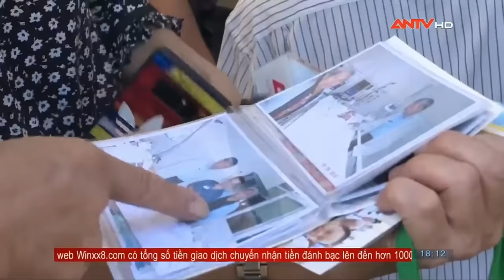Vĩnh biệt anh hùng phi công huyền thoại Nguyễn Văn Bảy | ANTV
ANTV | Vào lúc 9h sáng nay (24/09), các lãnh đạo cán bộ chiến sĩ Quân chủng Phòng quân không quân, các đoàn thể đồng đội đã có mặt tại nhà tang lễ Bộ Quốc phòng để viếng Đại tá anh hùng vũ trang nhân dân Nguyễn Văn Bảy